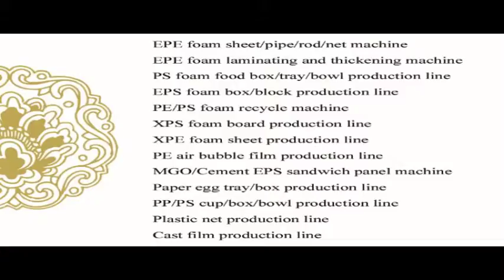jessica-whatsapp 0086-13668652286 Foam tray machine